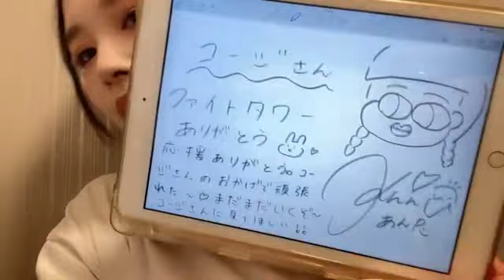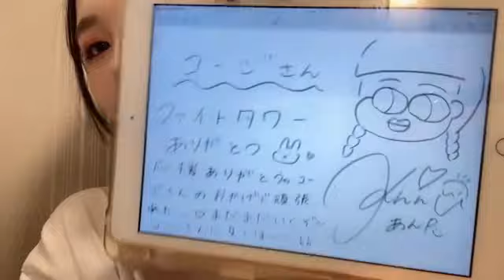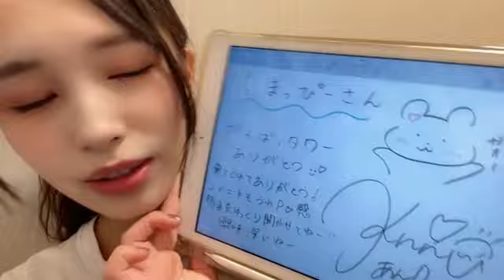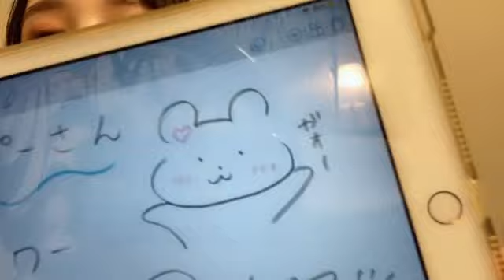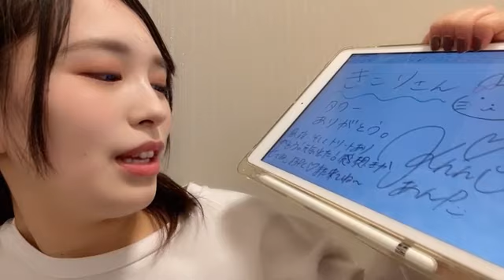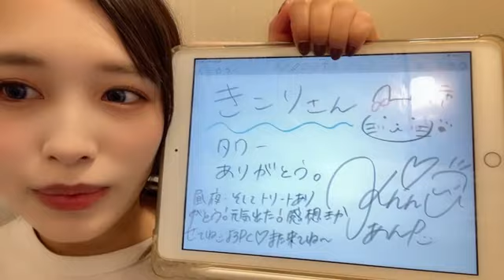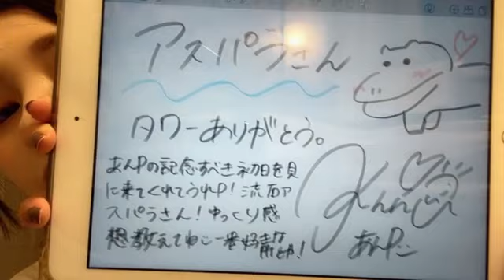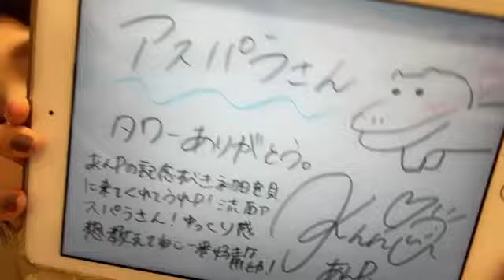2023年02月18日 222318 川又 あん奈（STU48 2期生） 48 KAWAMATA ANNA